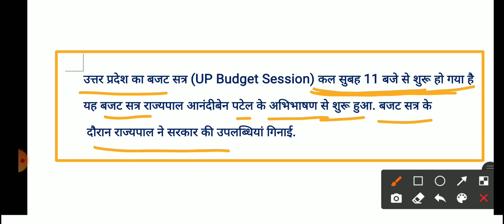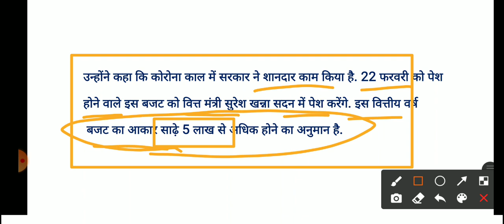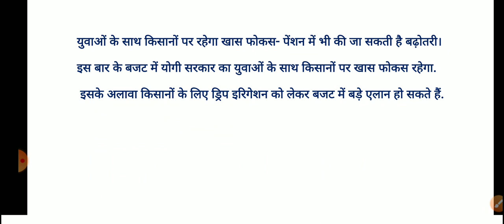UP Budget 2021: ₹5.5 लाख करोड़ की घोषणा।युवाओं || किसानों || पेंशनरो ||को मिलेंगा बड़ा लाभ।CM योगी बजट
up budget 2021
up budget allotment
 up budget 2021-22
 up budget analysis
up budget allocation
up a budget
budget update
cm yogi news today
cm yogi ki news
cm yogi video news
cm yogi adityanath news
cm yogi breaking news
cm yogi current news
cm yogi news hindi
cm yogi news in hindi
cm yogi aaj ka news
cm yogi ki taja news
cm yogi news in hindi today
up cm yogi news today
cm yogi taja news
cm yogi news yesterday

पेंशन योजना के तहत नए दस्तावेज

डिजिटल जीवन प्रमाण पत्र

1. आधार कार्ड
2.पैन कार्ड
3. वोटर आईडी कार्ड
4. आय जाति प्रमाण पत्र
5. निवास प्रमाण पत्र
6. मूल निवास
7. मोबाइल नंबर
8. बैंक खाता

budget
nirmala sitharaman
budget 2020-21

union budget
union budget caiib
union budget 2019-20
union budget app
union budget 2020-21 mcq
union budget 2020-21 kapil

# UP Budget 2021

budget 2021
budget
budget 2021 india
budget live
budget news
budget 2020
budget 2021 expectations
budget 2021 stocks

विधवा पेंशन जीवन प्रमाण पत्र
विधवा पेंशन योजना हरियाणा
विधवा पेंशन योजना 2021
विधवा पेंशन योजना राजस्थान 2021

# CM योगी बजट 2021

widow pension Jivan Parman patra
widow pension apply online JJP

divyang pension online apply
divyang pension
divyang pension yojana HR 2021

दिव्यांग पेंशन योजना हरियाणा
दिव्यांग पेंशन योजना जीवन प्रमाण पत्र
दिव्यांग पेंशन

old age pension west bengal online apply old age pension check
old age pension delhi online apply
old age pension haryana online apply 2021

# बजट 2021-22
Yojana Online 4U
दिव्यांग पेंशन
विधवा पेंशन
वृद्धावस्था पेंशन
pension list
Pension
Divyang pension
Vidhwa pension